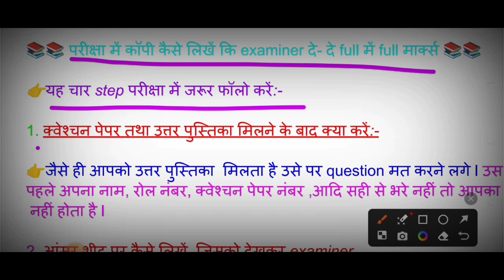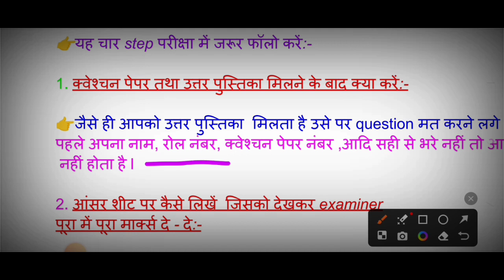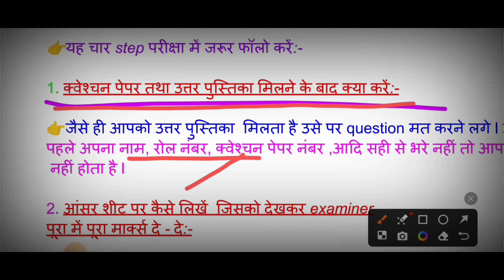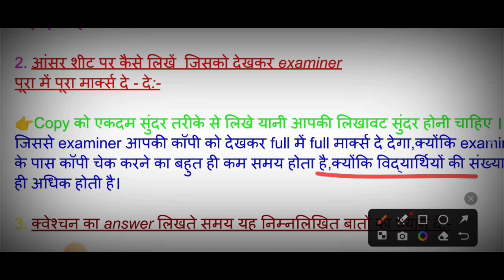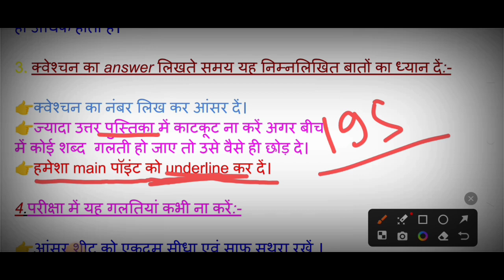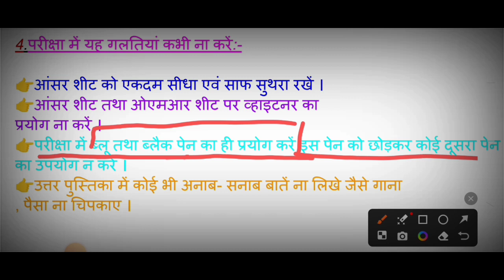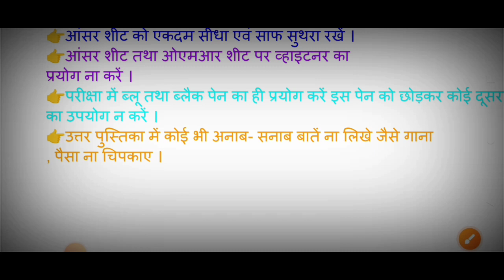Board exam me copy kaise likhe ll topper exam me copy kaise likhte hai//exam me copy likhe kaise//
Board exam me copy kaise likhe l topper exam me copy kaise likhte hai//exam me copy likhe kaise//Board me copy kaise lekhe , bihar board final exam -2024 me copy kis tarah se lekhe//ऐसे कॉपी लिखे//

नमस्कार मेरे प्यारे छात्र एवं छात्राएं

नमस्कार साथियों इस वीडियो में हम आपको बताने वाले हैं,कि आप बोर्ड एग्जाम में कैसे अपना कॉपी लिख सकते हैं तो इस वीडियो को शुरू से लेकर अंतिम तक जरुर देखेगा l अगर वीडियो पसंद आएगा तो video को like और channel को subscribe कर ज्यादा से ज्यादा अपने दोस्तों के पास शेयर करें:-

board exam main copy Kaise likhen 2024,/How to write in copy board exam /Topper कॉपी कैसे लिखते हैं

परीक्षा में कॉपी कैसे लिखें ?,how to write copy in board exam 2024,topper कॉपी कैसे लिख?
board exam 2024 Mein copy Kaise likhen ,
,board paper mein copy Kaise likhen ,
how to write copy in board exam 2024,
board exam Mein copy likhane ka Sahi tarika
,बोर्ड परीक्षा में कॉपी लिखने का बेस्ट तरीका
exam mein कॉपी कैसे लिखें ,
बोर्ड में कॉपी लिखने का सही तरीका ,

Board me copy kaise lekhe,bihar Board exam -2024,exam me copy kaise lekheup Board -2024 me copy kaise lekhe
bihar board matric exam 2024 me copy kis thrah lekhe
bihar board inter exam 2024 me copy kis thrah lekhe
up board matric exam 2024 me copy kis thrah lekhe
up board inter exam 2024 me copy kis thrah lekhe
copy Kasia bhare
bihar board final exam 2024
topper copy Kasia lekhte hai
bihar board 10th me copy Kasia lekhe